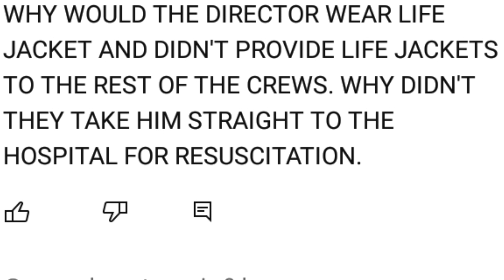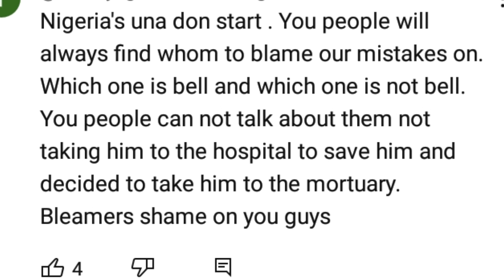❌😭👉Now We Know Who Kïllèd Jnr POPE and other Crew Members.